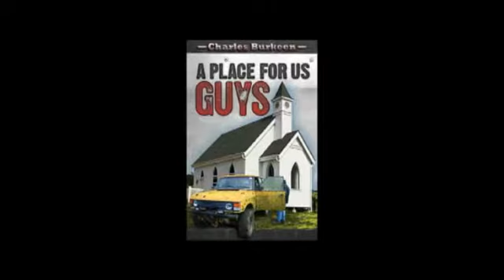Season 1 - How To Process Grief - Charles Burkeen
Old Man New Man